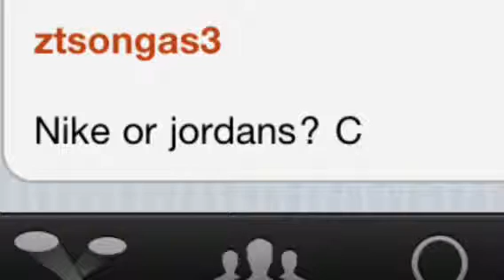Ask fatcat #11-Nike vs jordans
Ztsongas3 asks Nike vs jordans?